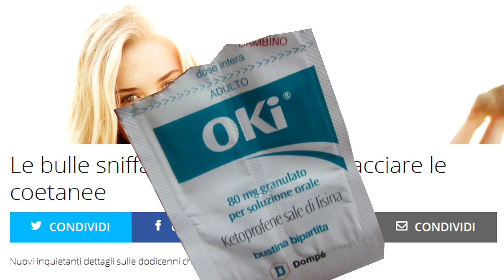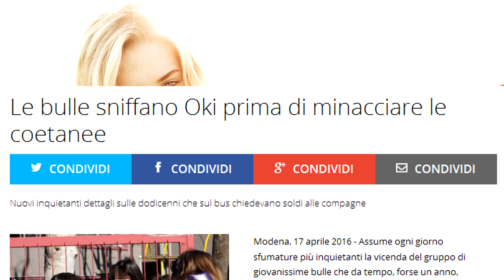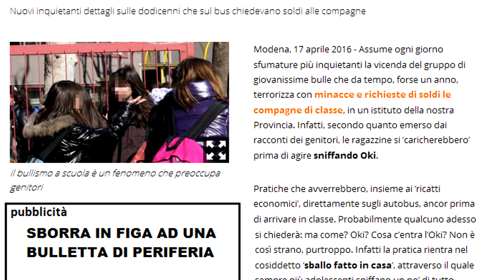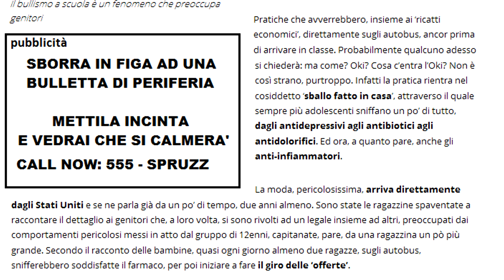BULLE 12ENNI SNIFFANO OKI E CHIEDONO IL PIZZO!!!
✈Vuoi altri video di BULLETTE ESALTATE??? Metti MI PIACE, CONDIVIDI IL VIDEO SU FACEBOOK, e PEEEEEW DIIIIIIE PIIIIIIE✈

Un gruppo di bimbeminkia 12enni, hanno deciso di provare la moda del momento, sniffare l'OKI e chiedere il pizzo come delle mafiosette!!! Che bella gioventu', siamo un paese pieno di menti rivoluzionarie hagagagagagaga! Puuuuuuu! GODI POPOLO!

[GUARDALO IN HD A 1080P, OPPURE SNIFFI LA VINAVIL E TI SENTI COME TONY MONTANA]

BUON DIVERTIMENTO!